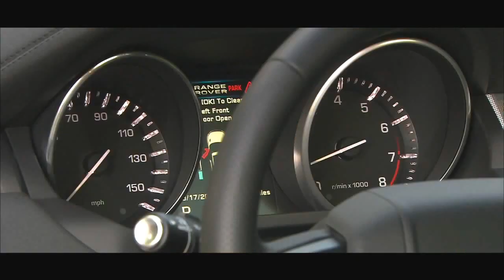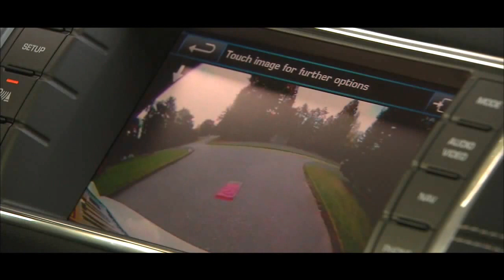تقرير محمد سعد عن سيارة الرنج روفر إيفوك 2012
تقرير محمد سعد عن سيارة الرنج روفر إيفوك Range Rover Evoque 2012